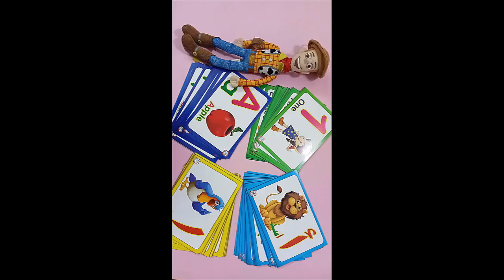ازاى نرسم ونلون كتكوت بطريقة سهلة